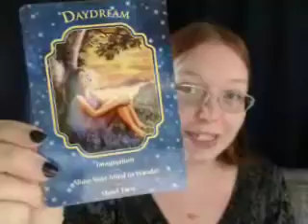Angel Card Readings - Daily 10-14-13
The first daily angel card reading from LindseyRainwater.com.